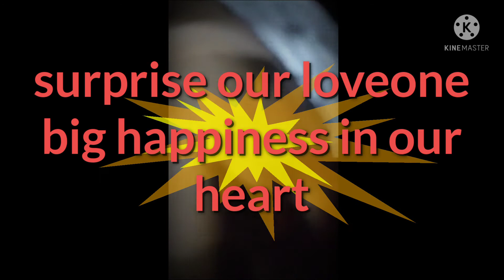my auntie Paula surprised nini janine come back home pingcaria75 Allada OfwTaiwan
Happiness always in our hearts, pingcaria75 Allada show how my cousin surprised auntie Paula , coming back home in philippines for long year ago from bahrain ,
keeping happy memories is my habit
iloveyou all
Godbless
fb ,, pingcaria aljo Allada